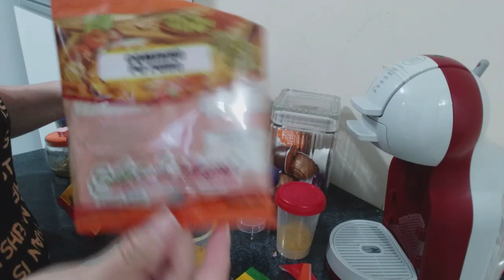LIMPEZA DIÁRIA |COZINHA LIMPA | ORGANIZANDO OS TEMPEIROS |BOLO DE CHOCOLATE |ROTINA COM BEBÊ|FAXINA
LIMPEZA DIARIA , COZINHA LIMPA , ORGANIZANDO OS TEMPEIROS , BOLO DE CHOCOLATE , ROTINA COM BEBÊ, FAXINA

Video de hoje é para te motivar a fazer aquela faxina , deixar a casa limpíssima e organizada , motivar você a também deixar sua casa limpa e cheirosa  , que toda dona de casa ama .
Vem motivar junto comigo espero vocês em mais um vídeo.

faxina no Ape , faxina no apartamento,  faxina ape mrv, motivação de limpeza, faxina na casa toda